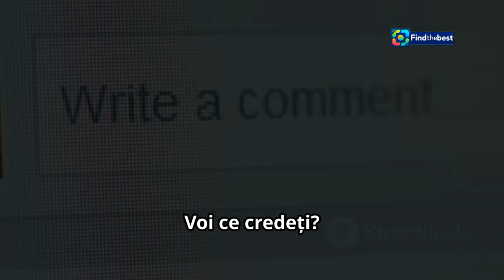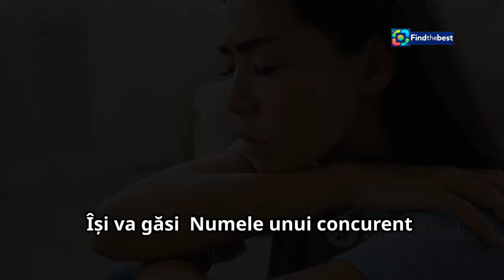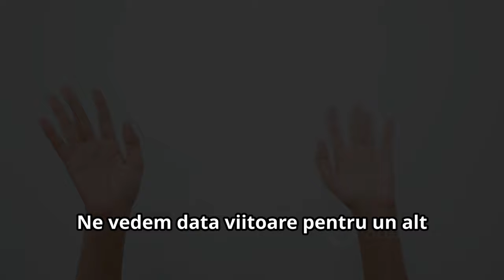Chat-ul Zilei la Mireasa - Cele Mai Importante Momente (5 Noiembrie 2024)